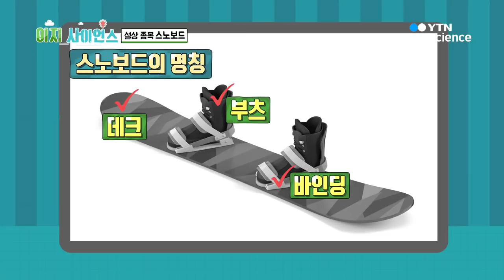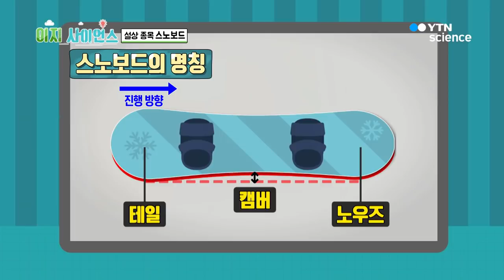[이지사이언스] 동계올림픽 과학 탐구: 설상 종목 ‘스노보드’ / YTN 사이언스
2018 평창동계올림픽 경기 종목들에 숨겨진 재미있는 과학 원리!
그 네 번째 이야기, 설상 종목, 스노보드를 알아봅니다!

스노보드를 만든 사람은 딸바보였다?
최초의 스노보드는 스키 두 개를 연결한 ‘스너퍼’였다는데..

스노보드 무식자, 이지 선수단을 위해 등장한 구원의 사나이(?)
스노보드의 기본 스킬부터 동계올림픽 속 이야기까지

스노보드의 A to Z가 알고싶다면?
[이지 사이언스]에서 확인하세요.